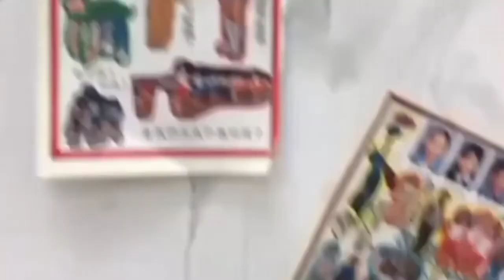20210513表演紀錄3尾聲